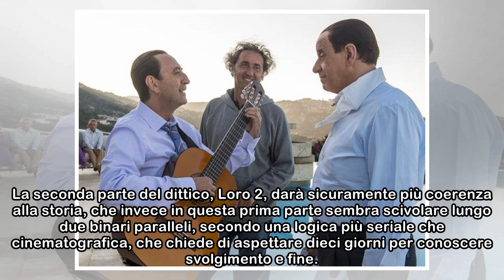«Loro 1» di Sorrentino: Berlusconi compare solo dopo un’ora esatta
È la chiave del cinema di Paolo Sorrentino, quello di una lezione sulla forza immaginifica del cinema (e della scrittura) capace di trovare il modo di sorprendere lo spettatore attraverso una serie di...